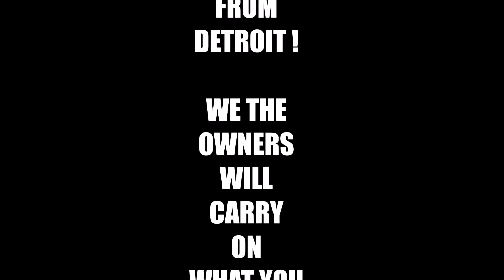Dodge Viper 100,000 hp parade to M1 Concourse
200 Vipers with Detroit Police escort  end up at M1 Concourse Pontic, Mi .
100,000 Horse Power leaving The Conner Street Facility to the Vipers New Home
M1 Concourse.
Kicking off Road Kill NIght's (Drag racing on Woodward Ave)